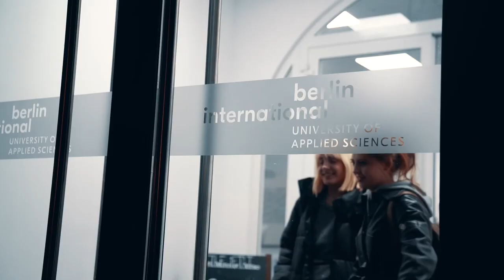Tolga Öztürk about Berlin International University of Applied Sciences!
Enjoy the short talk of our Business Administration student about how studying at Berlin International is like!